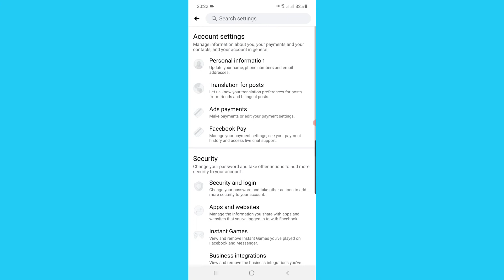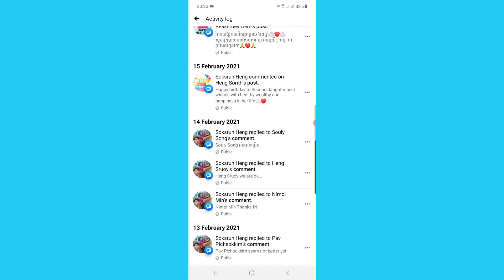របៀបមើលcommentចាស់ៗក្នុង Facebook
របៀបមើល comment ចាស់ៗក្នុង Facebook